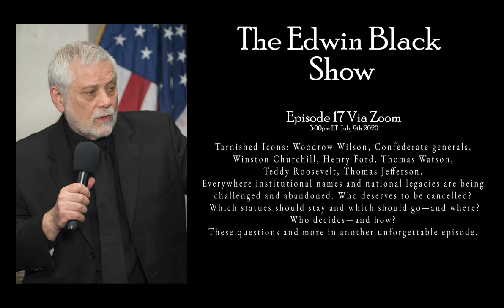Tarnished Icons, S1 E17, Jul 9, 2020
Woodrow Wilson, Confederate generals, Winston Churchill, Henry Ford, Thomas Watson, Teddy Roosevelt, Thomas Jefferson. Institutional names and national legacies everywhere are being challenged and, in some cases, abandoned. Who deserves to be cancelled? Which statues should stay and which should go—and where? Who decides—and how? Edwin tackled these questions and more in what was the first of several unforgettable episodes on this topic.